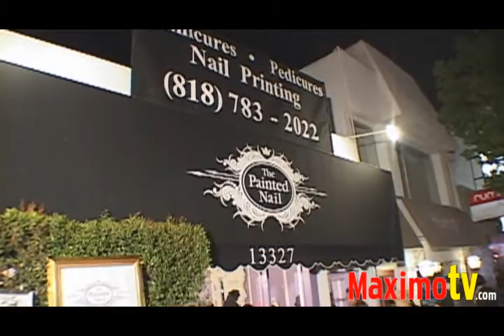LAUREN STORM Interview at The Grand Opening of The Painted Nail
LAUREN STORM interview at The Grand Opening of The Painted Nail in Sherman Oaks, Ca May 21, 2009. Lauren Marlene Storm (born January 2, 1987) is an American actress. She has appeared on several television shows, before being cast as Taylor on the Discovery Kids series Flight 29 Down.
Red Carpet interview By Amanda Vanderpool